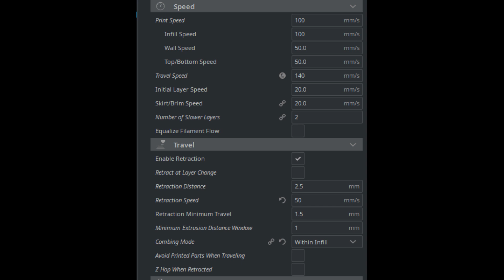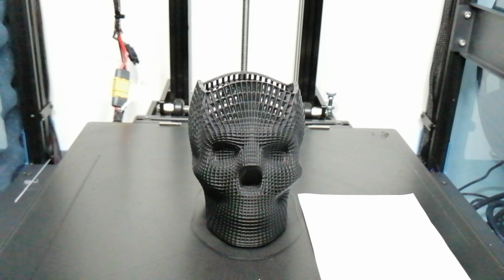Ender 6 - Stringing solved + Tips for Newbies and the Community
This is a description of the Updates/Upgrades of my Ender 6 for solving stringing issues. Down below are the Links to the Thingiverse site with the Profile (with 6mm retract).
If you have already done all upgrades you can change the retract distance to 2.5mm.

Also here ist the Link to the Capricorn-Bowden:

I will update the lower plate and upload it to thingiverse too.

Too the second part of the Vid...
..dont get me wrong...i really appriciate every tip a newbie gets from the community..but please keep in mind...thes guys have no clue of the topic... they dont have the knowledge you have..so think like them. Dont expect them to be a genius... Expect them to know nothing. Then you can give them the best answers and tips :)